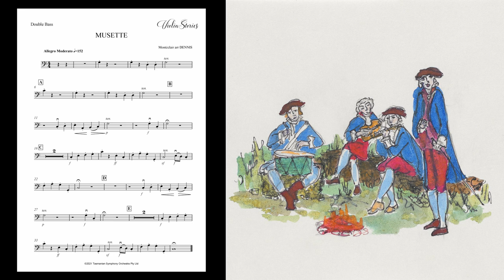TSO Violin Stories MUSETTE Play-Along Double Bass (TSO only)